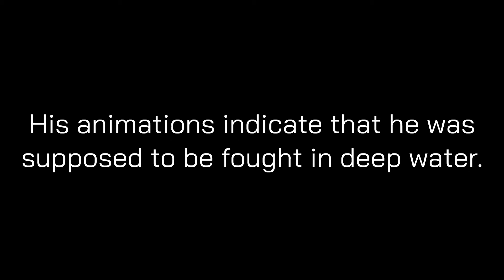Ebirah (Cut Boss) - Godzilla: Save the Earth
This is the cut version of Ebirah that was supposed to appear as a boss fight in the first level of story mode. He has four claw snap attacks, a charge, and a lunge attack. He was only supposed to appear in water, so he is animated as if he is swimming. I've incorrectly referred to this version of Ebirah as "playable Ebirah" in the past before I was aware of his role in the story mode. He was never intended to be playable but is simply in the same file format as the playable characters. You can find relevant voice overs and concept art for the level Ebirah was set to appear in

On the technical side, this Ebirah bundle can be found in both the Xbox and PS2 versions of the game. It was compiled on May 9th, 2004 and does not normally load due to being outdated. I had to update his character data file to match the format used by the final version of the game in order to get him to load. His model is smaller than the version that appears in the undersea battle challenge but is otherwise identical. Because of the difference in size, the animations are not compatible between the two models.

In case anyone is wondering, this version of Ebirah isn't really usable for making him into a full playable character in Save the Earth Melee. If we add Ebirah, we will likely do something different instead since the boss doesn't have much to work with